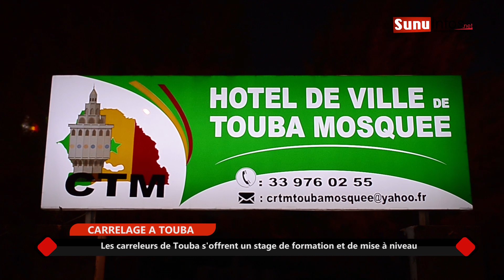CARRELAGE A TOUBA Les carreleurs de Touba s'offrent un stage de formation et de mise à niveau